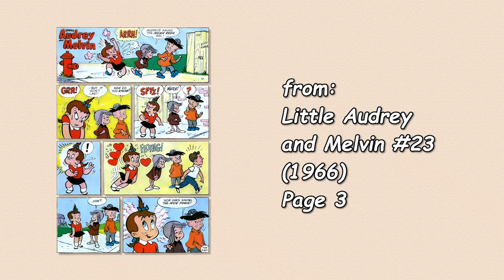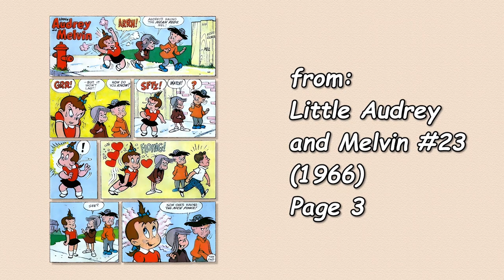A Harvey Comics 1 Page Story #77 Little Audrey & Melvin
A Harvey  Comics 1 Page Story - #77 - Little Audrey and Melvin